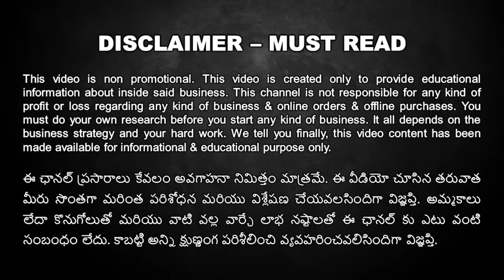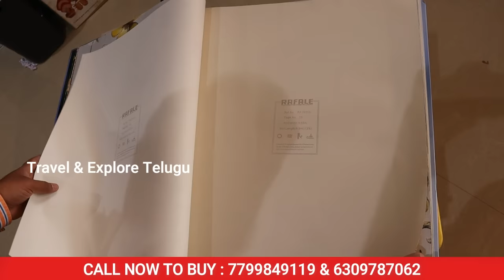వాల్ పేపర్స్ క్లియరెన్స్ సేల్, WallPapers Factory Direct Discount Clearance Sale, Wholesale Prices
Diwali festival is going to come soon and we all are waiting to enjoy those moments. To make those moments more memorable we should keep our house look more beautiful. Under low budget to make the house look beautiful we should purchase wallpapers. In this video we covered one best wholesaler in hyderabad who sell wallpapers under very reasonable prices. This offer is valid till end of this festive season.

Now a days to make houses and offices look more beautiful most of the people are using or attesting wallpapers. There are tons of stores and hundreds of online portals are available in the market who sell different type of wallpapers but unfortunately non of them offer under reasonable prices and wholesale prices to a regular customer. But fortunately we found one wallpaper wholesaler who import wallpapers in bulk directly from china and sell them directly to consumers under wholesale prices.

INDIA WALLPAPERS is a biggest wallpapers wholesaler in hyderabad, telangana. They do sell wide variety of beautiful wallpapers for both residential and commercial purpose. They have their own biggest warehouse where you can visit and explore huge range of wallpapers, 3d wallpapers, high quality wallpapers, ceiling wallpapers and purchase under wholesale prices.

They do directly import from manufacturer, so its a kind of factory direct sale or factory outlet sale of wallpapers. Those who wish to sell in their retail store can get more discount over bulk purchases.

They're also offering home delivery service for all their customers, if you want to place order please call following contact numbers or else visit following outlets.

India Famous Mart
INDIA WALLPAPERS CO, FACTORY DIRECT SALE
Gazi-E-Millat Colony, Falaknuma, Hyderabad, Telangana 500053.

Travel & Explore Telugu
travel and explore telugu
tet
tet manohar
tet channel
tet channel telugu
home needs telugu
diwali discount sale
diwali clearance sale
diwali offers
diwali wallpaper offers
wallpapers diwali sale
factory direct diwali discount
discounted wallpapers
wall paper
wall paper Importer
cheapest wallpaper
wallpaper wholesale
wholesale wallpapers
wallpapers wholesaler
cheapest wallpaper market
wall paper market
wall paper market Hyderabad
3d wall papers
plain wall papers
designed wall papers
textured wallpapers
textured wall papers
low cost wall papers
buy wallpapers from manufacturer
buy wallpapers from wholesaler
buy wallpapers from importer
cheap and best wallpapers wholesale market
buy 3d wallpapers in wholesale
high quality wallpapers
ceiling wallpapers
wallpapers factory outlet sale
wallpapers factory direct sale
wholesale wallpapers factory outlet
wallpapers manufacturer in hyderabad